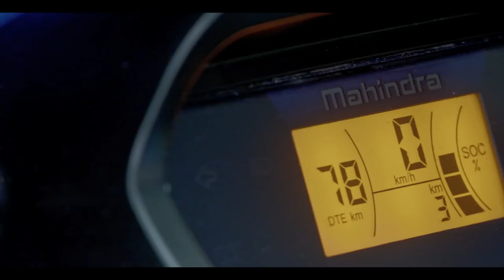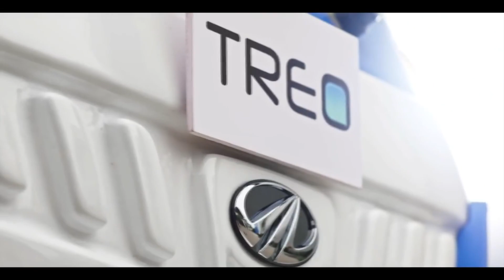Mahindra Treo 2.0 Electric 3-wheeler | Indian electric 3 wheeler|Electric auto rickshaw | EV Analyst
Hi friends,
welcome to our you tube channel EV Analyst. Electric Vehicle Technology.
In this channel, we will be posting the latest updates of Electric vehicle.

Please Don't Miss Any Video's.